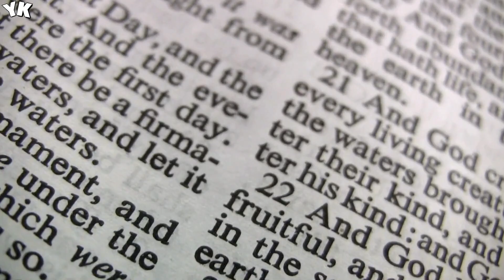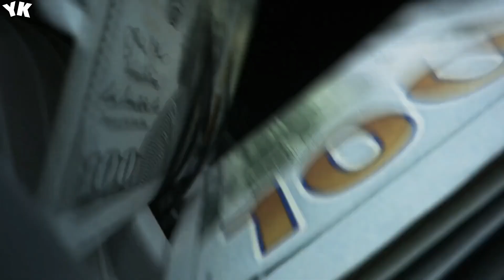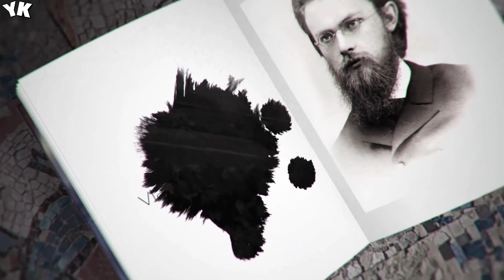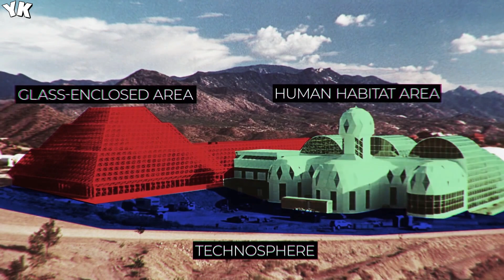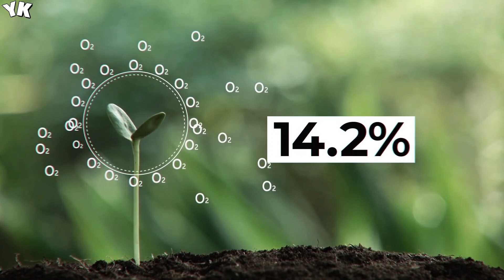This Is The Largest Earth Science Experiment. What Went Wrong? You Know